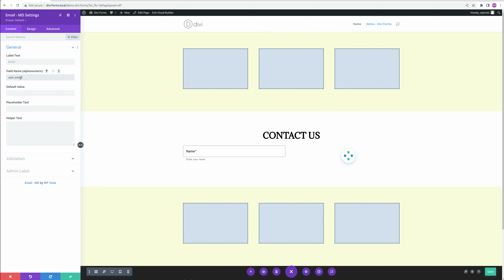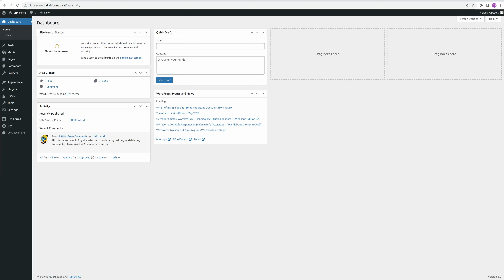Build Contact Form On Divi Visual Builder Using Material Design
"Divi Form Builder With Material Design" is "THE" form builder for divi.

Salient features include :

-   Responsive forms using native divi row/column grid.
-   Form field divi modules like text, file upload, email, checkbox etc.
-   Google's "Material Design" styles out-of-the-box. Customizable styling.
-   Setup form submission notifications
-   Spam protection with reCAPTCHA.
-   Save form submission to WordPress database.

It provides you with all the tools for creating high converting forms.

For details visit "Divi Form Builder With Material Design" plugin

Salient Features
* Build responsive forms on divi visual builder. Use native divi row/column grid.
* Custom form field modules like text, file upload, email, checkbox etc.
* Apply & customize material design styles.
* Send notification on form submission.
* Spam protection using reCAPTCHA.